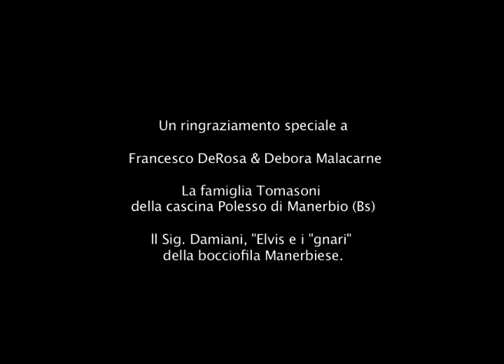"COUNTRY " RAP Italian Farmer TROPPO RURALE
Primo singolo in italiano estratto dall'album "SPORCHE VIBRE" prossimamente in uscita.